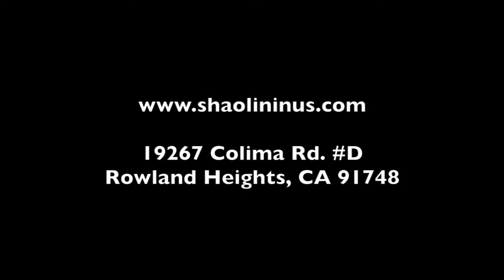Master Shi Yan Yue Demonstrates Shaolin Damo Straight Sword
Master Shi Yan Yue is the 34th generation Shaolin Warrior Monk.  Shaolin Kungfu Chan Academy (SKCA) is founded in U.S.A by Master Shi Yan Yue under the delegation of Venerable Master Shi Yong Xin, the Abbot of Shaolin Temple in China.  Shaolin Temple is the birth place of Chan Buddhism and also the cradle of Chinese Kung Fu which has its root more than 1500 years.  Shaolin Kungfu Chan Academy strives to promote holistic health of being by offering training based on Shaolin's unique Yi Jin Jing health exercise and its traditional Kung Fu practice.